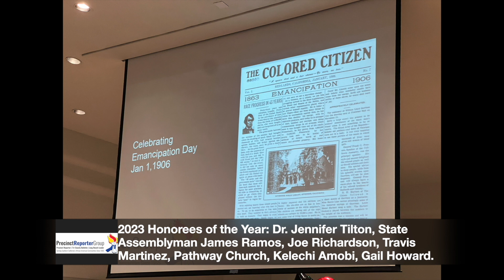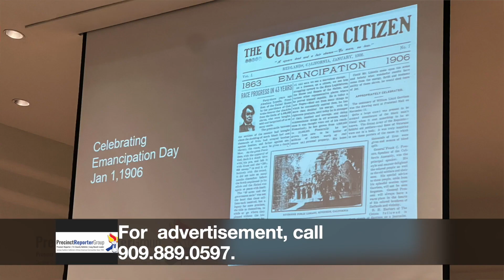CITY OF REDLANDS 5TH ANNUAL JUNETEENTH CELEBRATIONx1ST ANNUAL FREEDOM AWARDS AT U.O.R!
The City of Redlands held their 1st annual Freedom Awards and 5th annual Juneteenth Celebration. At the University of Redlands on June 16th, 2023. from 12:00pm-2:00pm.
 The 2023 Honorees of the Year are: Dr. Jennifer Titlon, State Assemblyman James Ramos, Joe Richardson, Travis Maritnez, Pathway Church, Kelechi Amoeba, and Gail Howard.
  The Precinct Reporter Group would like to thank The City of Redlands, and The Redlands Police Department for hosting this event!